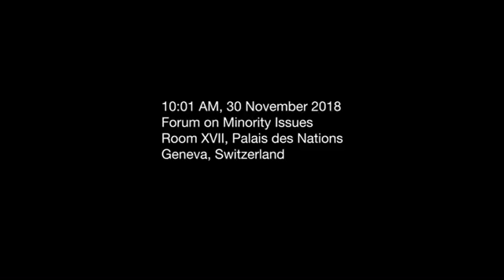POBEDA! Dogodine U Prizrenu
Članovi humanitarne organizacije 28. Jun održali su danas moćan govor pred Ujedinjenim Nacijama u Ženevi, objavljujući grubo kršenje ljudskih i manjinskih prava koje svakodnevno preživljavaju Srbi na Kosovu i Metohiji. Na 11.sednici foruma o manjinskim pravima, direktorka 28. Juna za Centalnu Evropu, Jelisaveta Tomović, oštro je osudila diskriminatorno ponašanje prema Srpskoj zajednici na Balkanu. Peticiju za ocuvanje Srpskog kulturnog nasledja na Kosovu i Metohiji, potpisanu od strane 150.000 ljudi sirom planete, predao je po zavrsetku govora, clan 28. Juna Djuro Roncevic rukovodiocu foruma Riti Izsak-Ndiaye.

Tekst govora:

Predsedavajuća,
počasni delagati,
uvaženi gosti,

Čast je govoriti pred vama, u zemlji koja je i moja zemlja, predstavljajući humanitarnu organizaciju 28.Jun, kako bih vas uputila u ekspertske analize kada je reč o pravima manjina na prostoru Zapadnog Balkana.

Region je pretrpeo višestruke sukobe u skorijoj istoriji, što je rezultiralo prislinim raseljavanjem sa vekovnih ognjišta, ostavljajući manjine kao najranjivije. Među prvim zadacima naše humanitarne organizacije bilo je razbijanje mistifikacija i predrasuda, edukovanjem opšte javnosti. U početku je bilo teško, naročito zbog toga što je, nakon raznih sukoba, celokupno Srpsko stanovništvo predstavljano sa antagonističkim pristupom i to gotovo četvrt veka.

Ironično, danas je srpska manjinska zajednica daleko najdiskriminisanija na Zapadnom Balkanu i na dnevnom nivou se suočava sa kontinuiranim metodom iskorenjavanja njihove kulturne baštine u Hrvatskoj i samoproglašenoj i međunarodno nepriznatoj državi Kosovo. Srpska manjina se suočava sa toliko ekstremnom diskriminacijom da smo čak i mi, kao humanitarna organizacija, bili onemogućeni da obezbedimo nesmetan prolaz humanitarne pomoći preko granice i administrativnog prelaza, ukoliko je ona bila namenjena za Srbe.
Međutim, ostajemo optimistični i uvereni u to da će naše lobiranje pred međunarodnim organima, kao što je ovo, na neki način primorati regionalne aktere da postupaju sa više takta, ostavljajući prostora za delovanje humanitarnog sektora.

Kako bi se Zapadni Balkan pomerio sa mrtve tačke post-konfliktnog oporavka, međunarodna zajednica, zajedno sa nevladinim sektorom i humanitarnim organizacijama, kao što je naša, mora da nađe formulu za rešavanje ovih problema kroz prizmu zaštite i unapređenja elementarnih ljudskih i manjinskih prava.
Danas nam je želja da podnesemo peticiju sa 250.000 potpisa ljudi iz celog sveta, koja upozorava na legitimizaciju i pasivno dopuštanje kulturnog genocida na Zapadnom Balkanu, kao što je svima poznat slučaj Kosova i Metohije, gde je minirano, zapaljeno ili u potpunosti srušeno 156 manastira i crkava iz 12. i 13. veka, koji ne predstavljaju samo srpsku kulturnu baštinu, već blago čitave Evrope i sveta.

Mi apelujemo na sva tela pri Ujedinjenim Nacijama, a naročito na UNESCO, da zaštiti kulturni identitet manjina, jer je to sidro njihovog očuvanja.

Humanitarna organizacija 28.Jun nastaviće sa borbom za zaštitu manjinskih prava na Zapadnom Balkanu, kako bi svi ljudi, bez obzira na nacionalnost i religiju, ostvarili pravo na slobodu i dostojanstven suživot.

Hvala vam.